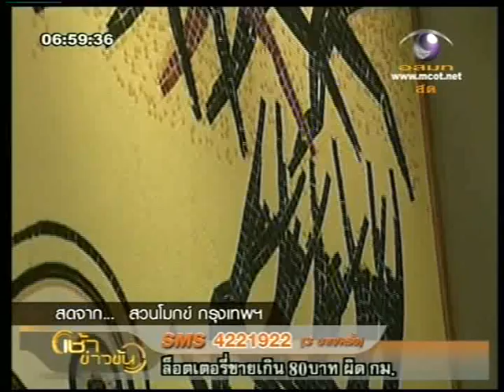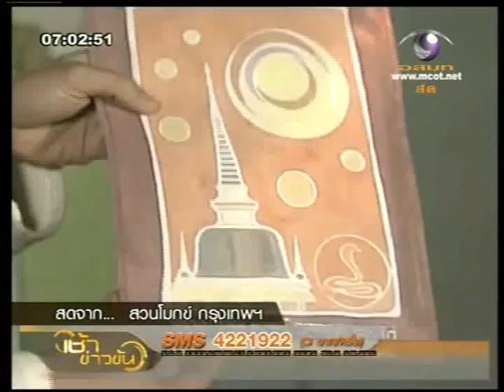18 2 54 นพ บัญชา พงษ์พานิช ตอมแมลงวัน2